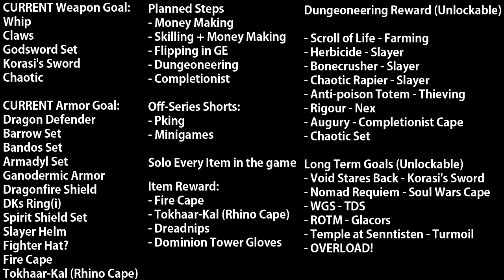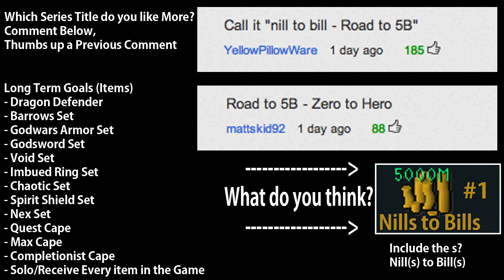Nills to Bills Preview Account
CURRENT Weapon Goal:
Whip
Claws
Godsword Set
Korasi's Sword
Chaotic

CURRENT Armor Goal:
Dragon Defender
Barrow Set
Bandos Set
Armadyl Set
Ganodermic Armor
Dragonfire Shield
DKs Ring(i)
Spirit Shield Set
Slayer Helm
Fighter Hat?
Fire Cape
Tokhaar-Kal (Rhino Cape)

Planned Steps
- Money Making
- Skilling + Money Making
- Flipping in GE
- Dungeoneering
- Completionist

Off-Series Shorts:
- Pking
- Minigames

Solo Every Item in the game

Item Reward:
- Fire Cape
- Tokhaar-Kal (Rhino Cape)
- Dreadnips
- Dominion Tower Gloves

Dungeoneering Reward (Unlockable)

- Scroll of Life - Farming
- Scroll of Efficiency - Herblore
- Herbicide - Slayer
- Bonecrusher - Slayer
- Chaotic Rapier - Slayer
- Anti-poison Totem - Thieving
- Rigour - Nex
- Augury - Completionist Cape
- Chaotic Set

Long Term Goals (Unlockable)
- Void Stares Back - Korasi's Sword
- Nomad Requiem - Soul Wars Cape
- WGS - TDS
- ROTM - Glacors
- Temple at Senntisten - Turmoil
- OVERLOAD!

Long Term Goals (Items)
- Dragon Defender
- Barrows Set
- Godwars Armor Set
- Godsword Set
- Void Set
- Imbued Ring Set
- Chaotic Set
- Spirit Shield Set
- Nex Set
- Quest Cape
- Max Cape
- Completionist Cape
- Solo/Receive Every item in the Game

Other:
REQUEST BY iBlobble:
Statue of Dha____ in POH
Full Golden Mining suit
Tribrid Hybrid Set (Minigame)
Sub 15 Min Dung Floor

REQUEST BY DeDaDenny:
Glacor Boot Set

Goal of Series
How to Make money
How I got to where I was

2145 skill total
seeds for mobilizing army
pking
bunny ears
laggy bit
exporting vid
quest nodes